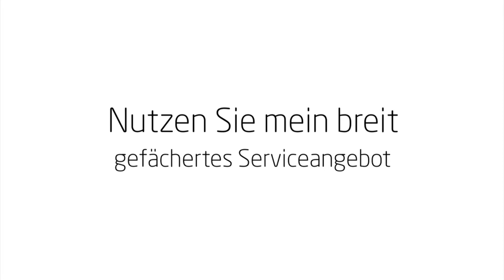Notarin Susanne Swiderski in Havelberg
Als Notar stehe ich Ihnen in den Bereichen Erbrecht, Vorsorgevollmacht, Gesellschaftsrecht, Grundstückskauf, Eheverträge, Beurkundungen sowie Testamente zur Verfügung.

Notarin Susanne Swiderski
Lindenstr. 6
39539 Havelberg